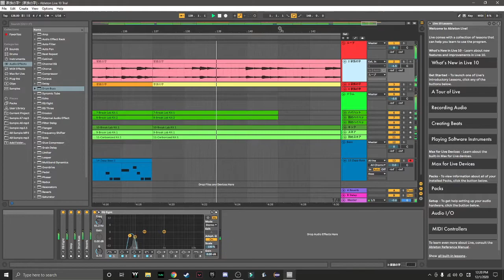Family Character | Beats by B-Bizzle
Sample:　家族の字 (Family Character) by Paniyolo